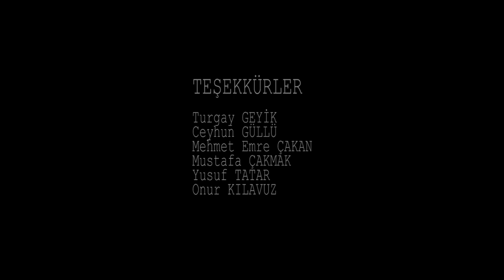Mustafa Kocabey kutup yıldızım